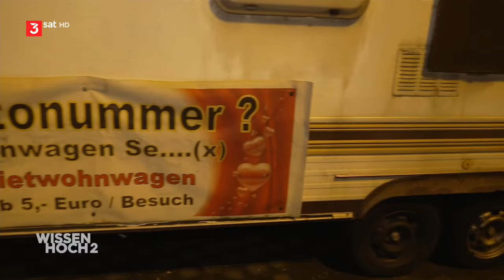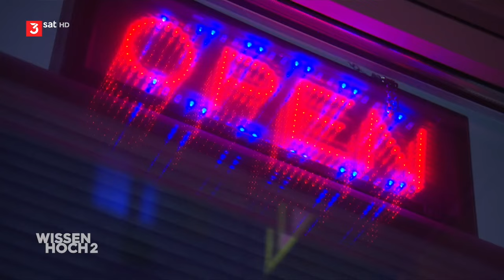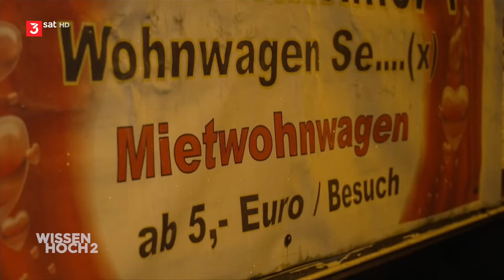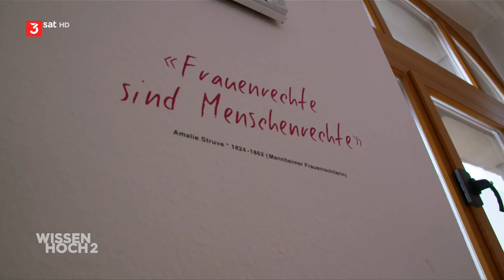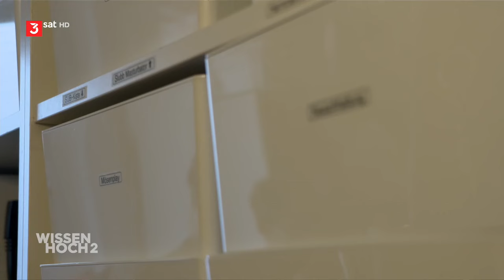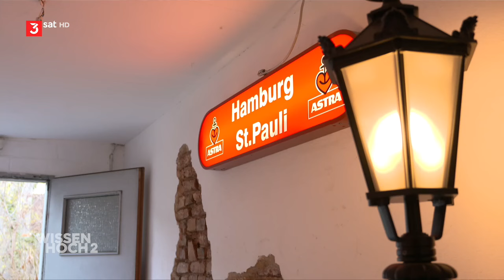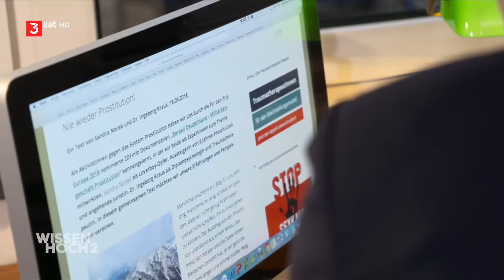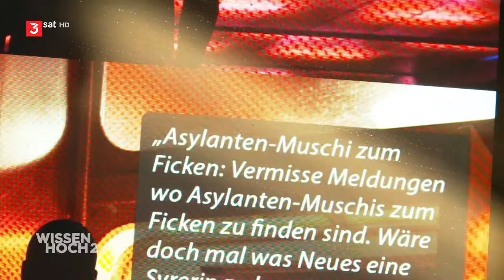Prostitution - Kein Job wie jeder andere | Doku Wissen hoch 2 | 3SAT 2021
Ist Deutschland das Bordell Europas, wie das das Mitglied des Bundestags Leni Breymaier (SPD) meint? Ein Film von Nathalie Suthor.